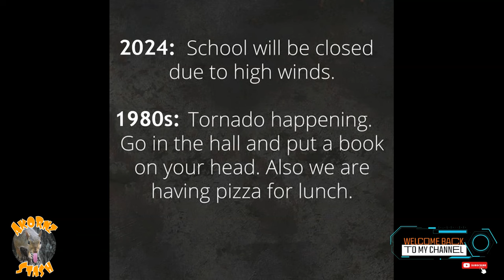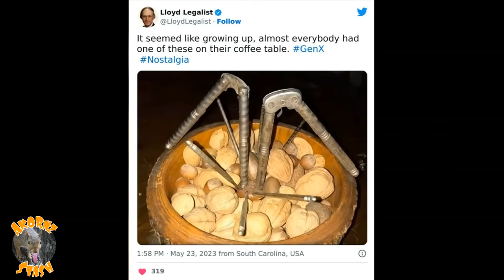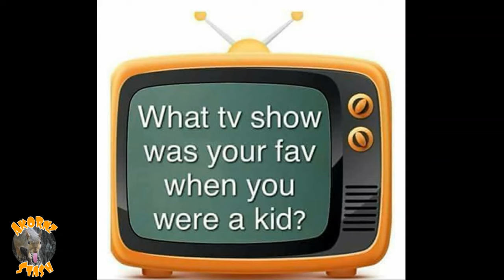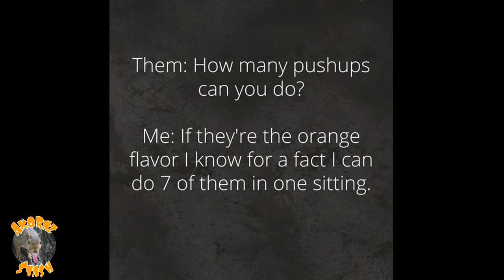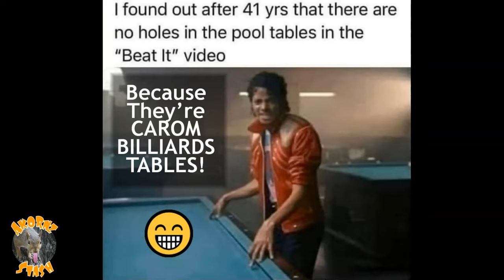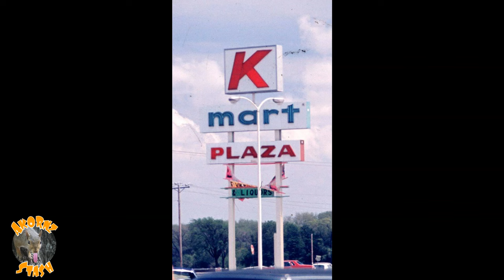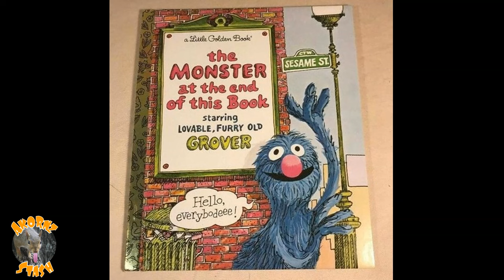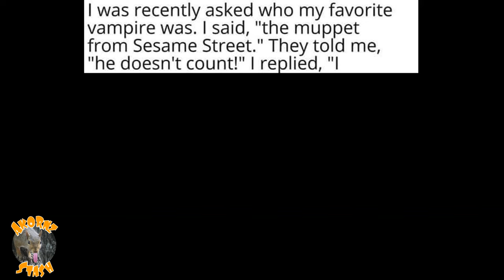GEN X & Millennials Memes | Ep 13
So you Don't Miss All the New Content! 🤩 Share the Laughs with friends and family!!